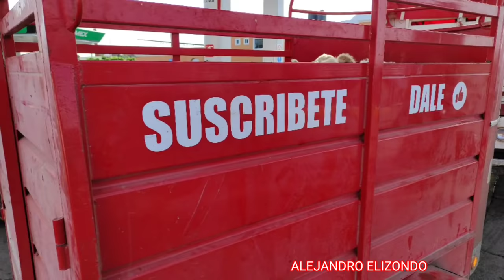ENTREGANDO LAS BECERRAS Y SEMENTAL CHAROLAIS